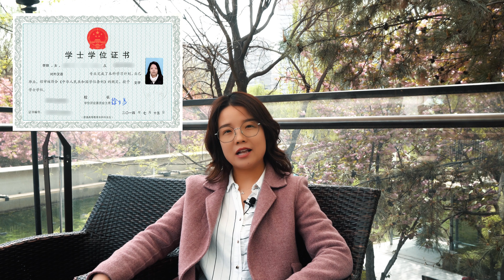Join Mrs. Li's Chinese Class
Come join Mrs.Li's Chinese Class. Learn Chinese online from a well qualified CSL (Chinese as a Second Language) trainer!